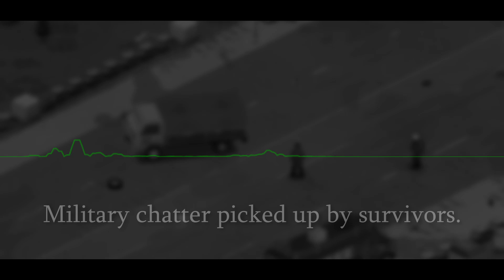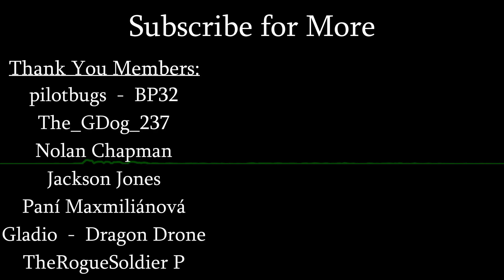Chasing the Cure (YouTube Member's Multiplayer Server Event)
Picking up on military chatter that mentions a "prime asset", the survivors of Knox County gather on the southern end of Louisville in hopes of either being extracted or learning more about what caused the outbreak.